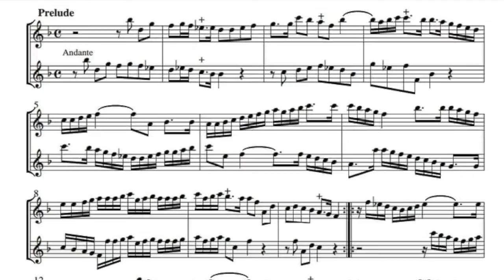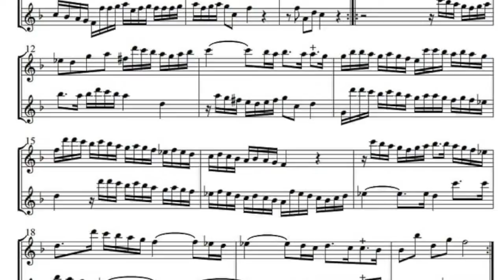Johann Mattheson, Op.1, S.XI, I° mov., Preludio. Serenella De Luca ed Ivan Cioli, flauto dolce.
Cari appassionati flautodolcisti eccovi, finalmente, il DUO promesso: Serenella De Luca ed Ivan Cioli che a 357 km di distanza, ognuno con il suo flauto dolce contralto, vi offrono: Johann Mattheson (28 settembre 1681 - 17 aprile 1764), Op.1, Sonata XI, I° movimento, Preludio.

PS: datevi da fare, suonate e raggruppatevi virtualmente che i musicisti (quelli veri) in questo periodo triste per tutti sono in difficoltà e la musica ha bisogno che noi dilettanti la teniamo allenata per quanto si potrà ripartire.